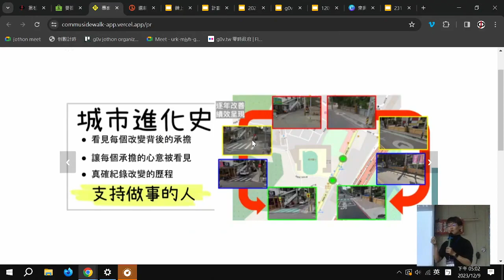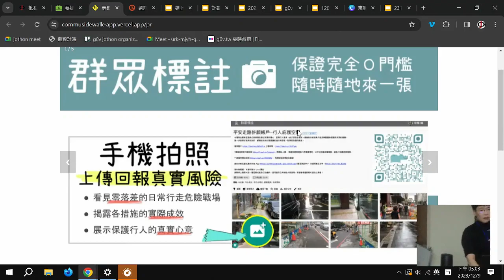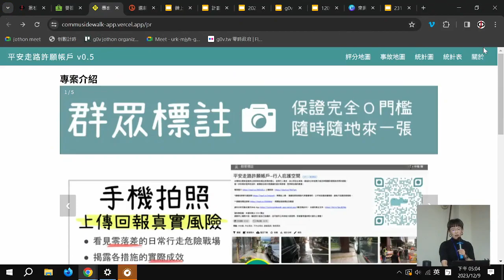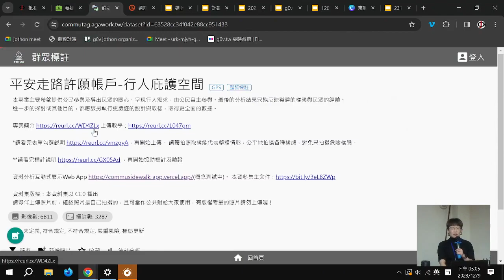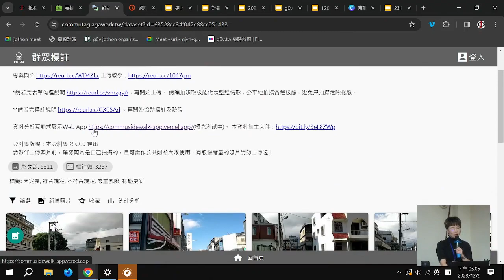g0v tw hackath59n — 成果報告 — 公民參與交通治理 : May